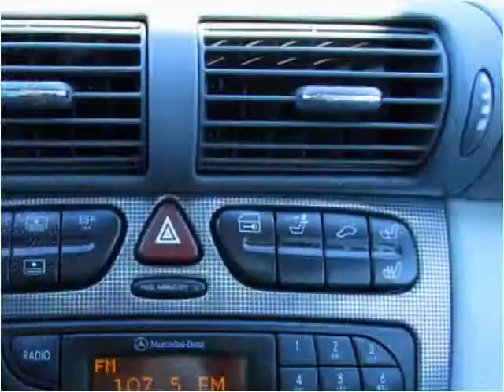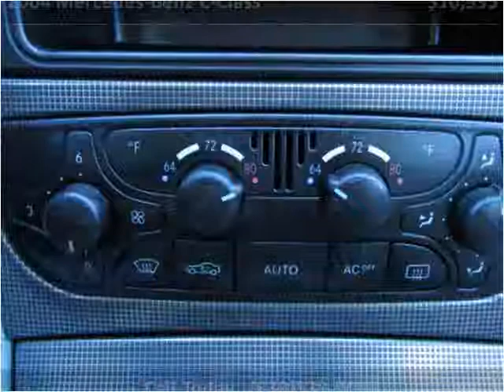2004 Mercedes-Benz C-Class Used Cars Roselle IL